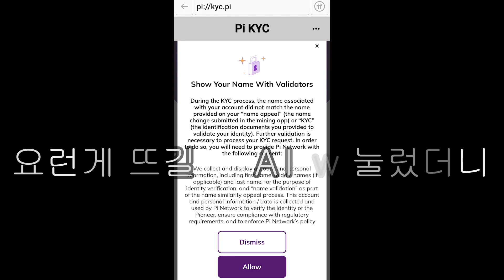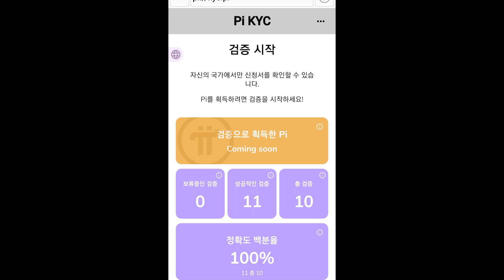파이코인KYC통과 파이코인KYC승인 파이코인마이그레이션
안녕하세요~
쓸👨‍🦯닦👋조🛠TV입니다~